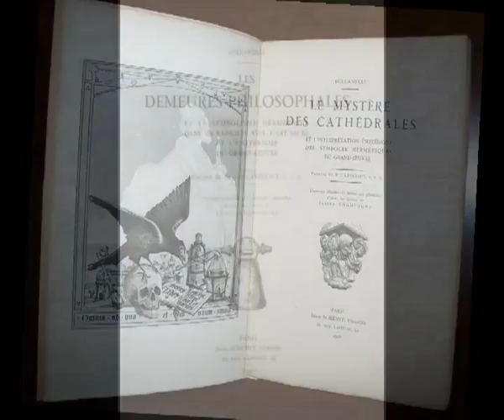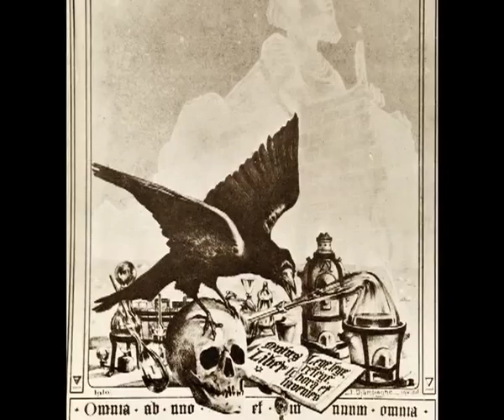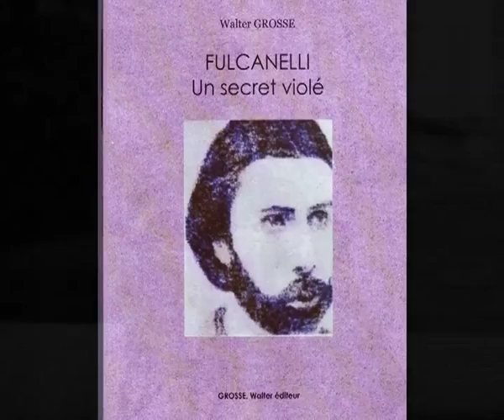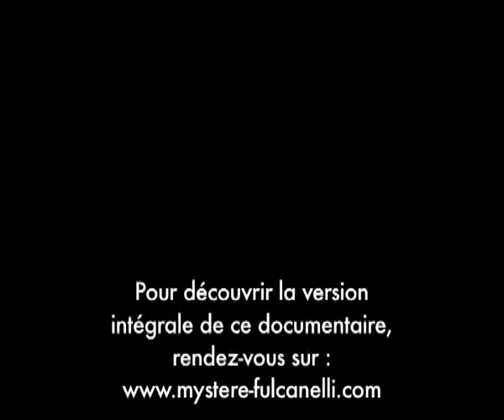Le Mystère Fulcanelli - Extraits du documentaire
Extraits du documentaire réalisé à l'occasion de la sortie du Mystère Fulcanelli, roman de Henri Loevenbruck.